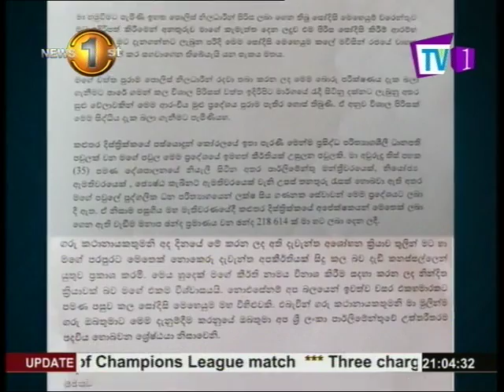Kumara Welgama house searched by Police Special Investigations Unit